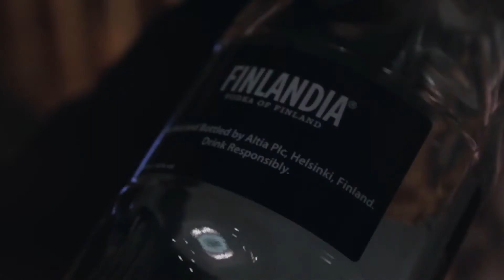Jumalan kämmenellä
Kaste_tilaisuus